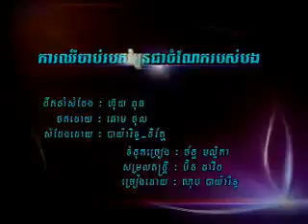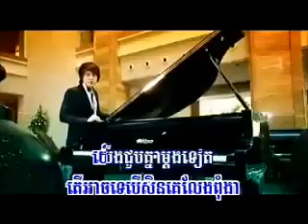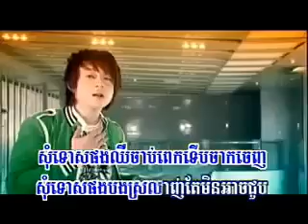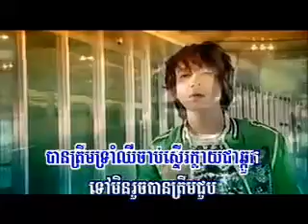Khmer song Ka cheu chab oun chea jomneak robos bong Nop Bagnarith